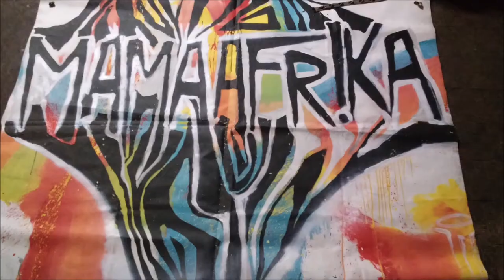Since 1999 - The Movie (Capitulo 3)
This is a documentary about the first 20 years of our story
Since1999TheMovie (Capitulo 3)